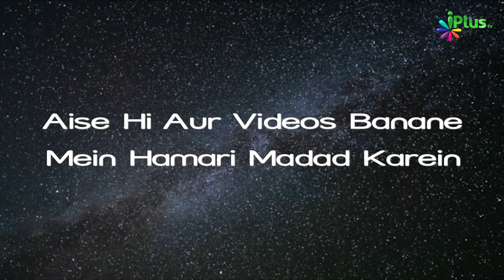Qayamat Ki Ek Nishani - Deen Ka ilm Aise Uth Jayega .... | Islam Ka Paigham 98 | Shaikh Razaullah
Qayamat Ki Ek Nishani - Deen Ka ilm Aise Uth Jayega | Islam Ka Paigham 98 | Shaikh Razaullah Abdul Kareem Madani | iPlus TV

UPI : donateilm@icici